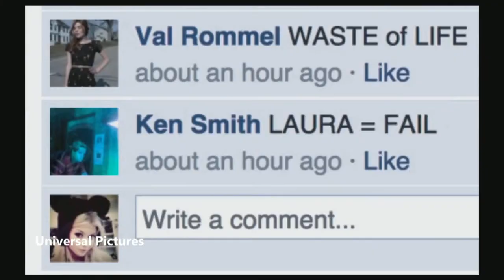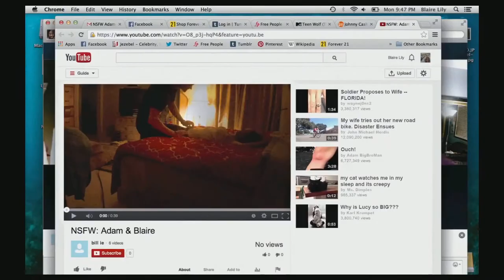Edgar Movie Segmento Unfriended ~ Movimiento Latino Show #20 por Mundo Fox ~ 4/18/15